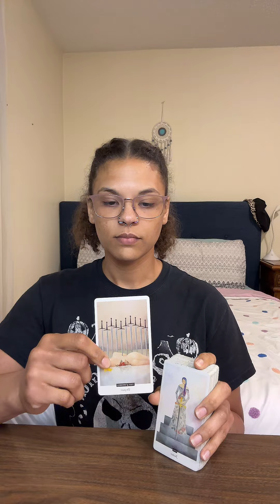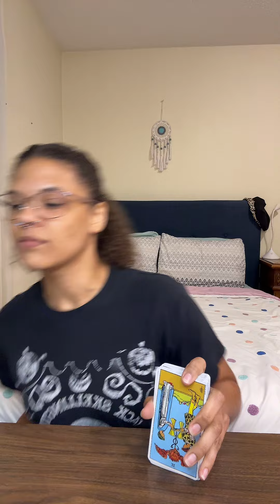They Thought They Had Enough Control 😒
The chances that every collective message you come across will be for you & pertaining to your situation is HIGHLY unlikely. Please take the time to be honest with yourself & use your discernment! 💗

In My LinkTree you can:
- Find my ONLY other Social Medias (Insta, TikTok) 💖
- Personals Closed 💜

Happy Pride 🥰 🏳️‍🌈